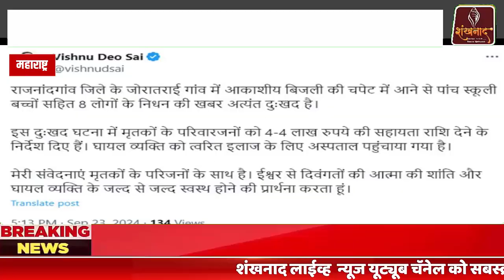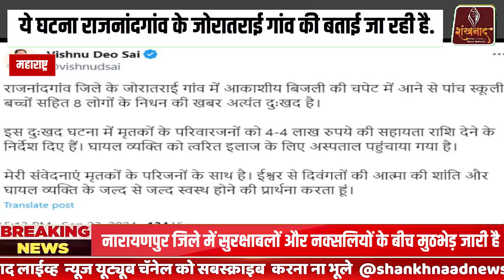बिजली गिरने से 8 लोगों की मौत | Shankhnaad News